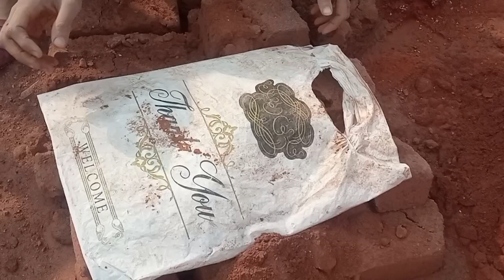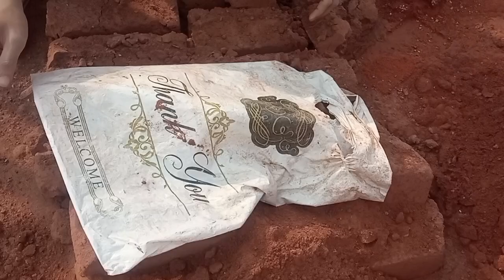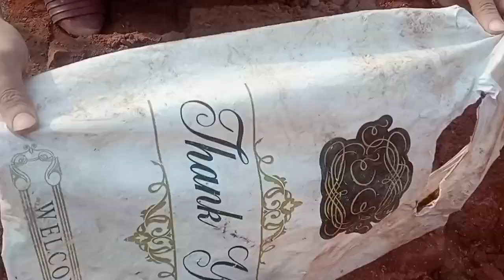ASMR||Dam floor Crumbling pure red dirt bars||relaxing mouthwatering 💯 satisfy